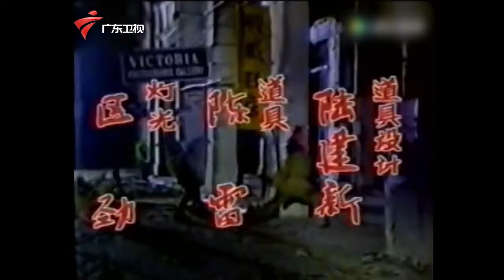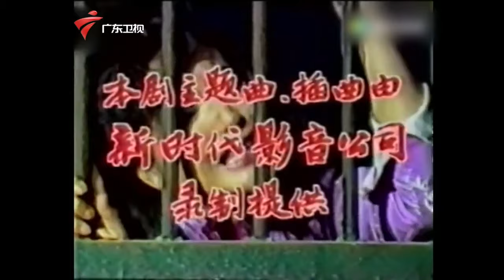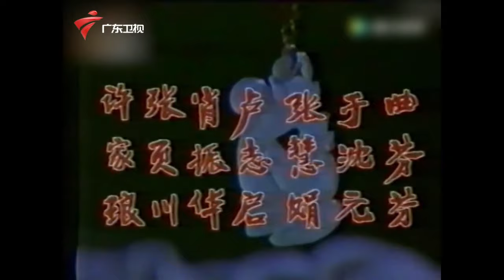【乱世香港】18 外剧二佬康祈宗郭昶 86版红楼梦袭人 领衔主演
广东卫视 乱世香港 广东电视台1990年拍摄的一部经典电视连续剧。外来媳妇郭昶,87版红楼梦袭人扮演者袁玫主演，讲述了周家两姐妹命运跌宕起伏的故事。